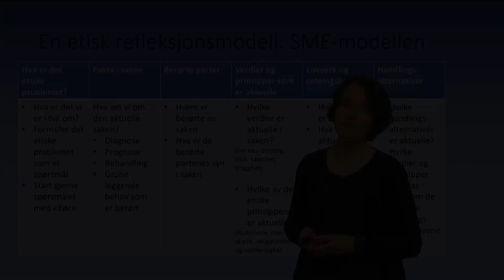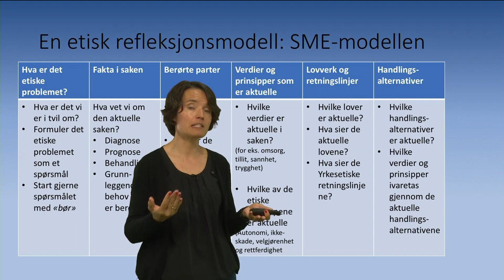SME modellen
Videoen inngår i emnet SYBA 1110 som inngår i bachelorutdanningen Sykepleie ved OsloMet.